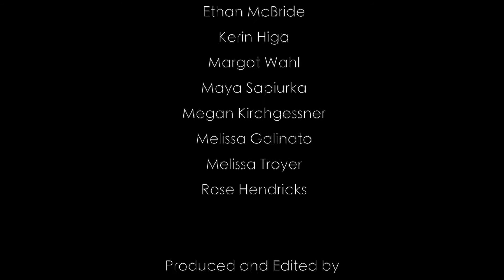What is SciComm?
NeuWrite SD on Science Communication.

Produced by Lighthawk Media in San Diego, CA